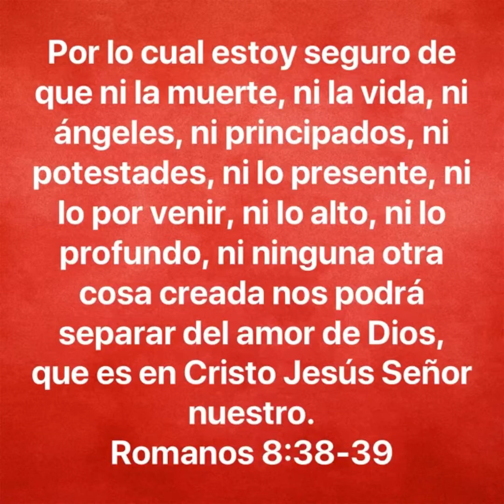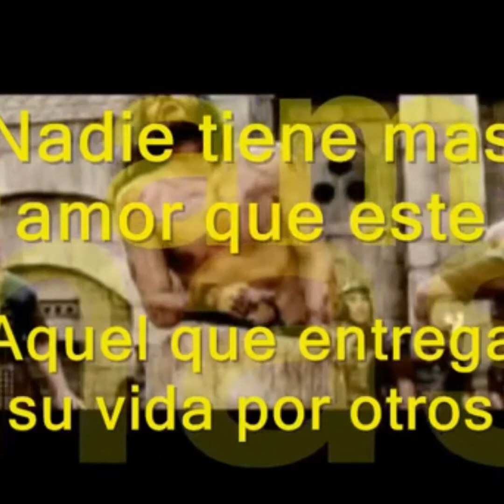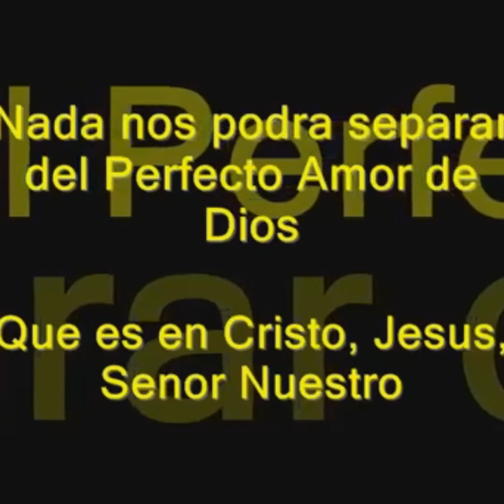ROMANOS 8 — NADIE NI NADA NOS PODRÁN SEPARAR DEL AMOR DE CRISTO JESÚS SEÑOR NUESTRO !!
Nadie nos podrá separará del Amor que es en Cristo Jesús Señor nuestro. Extraordinarios versículos del Capítulo 8 de Romanos !!!